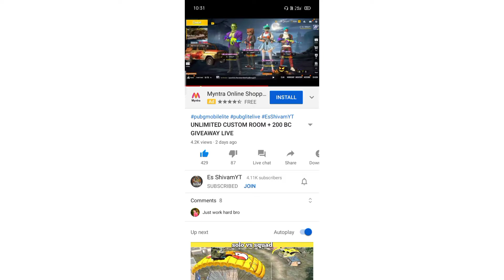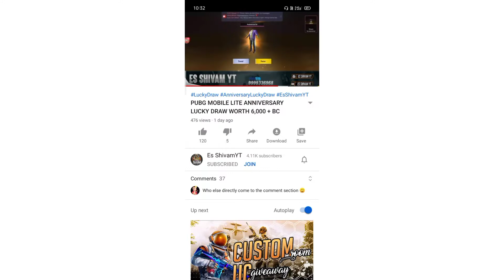Good Praveen YT Bootcamp ! Police gaming yt and Es shivam controversey ! pubg lite winter update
in this video i going to give you update about good praveen yt setup tour .
next about the controversey  about police gaming yt and es shivam .
next es shivam 6000 bc lucky draw. next pubg mobile lite winter update.